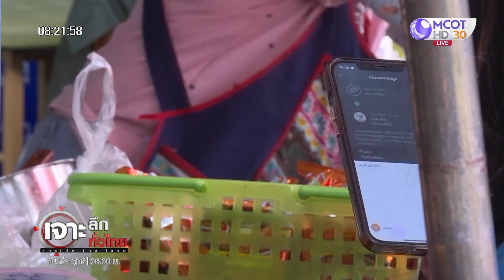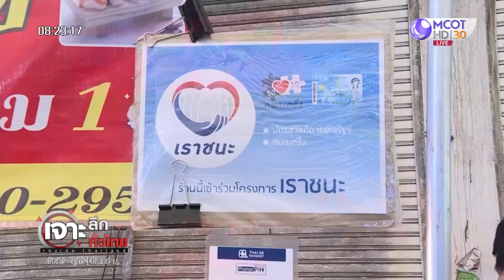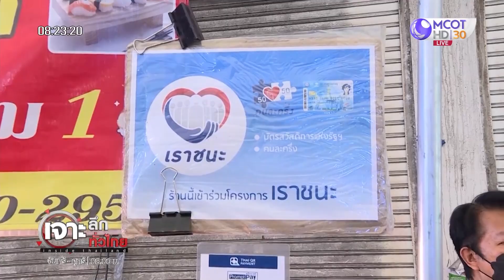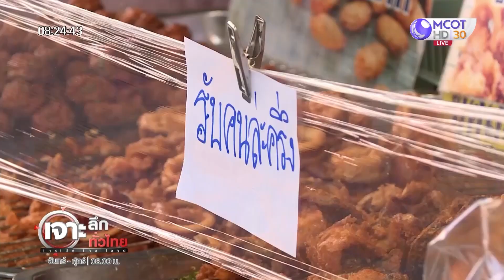'เศรษฐา' โต้! จ้างทำซูเปอร์แอป 1.2 หมื่นล้าน (18 ต.ค. 66) | เจาะลึกทั่วไทย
'เศรษฐา' โต้! จ้างทำซูเปอร์แอป 1.2 หมื่นล้าน